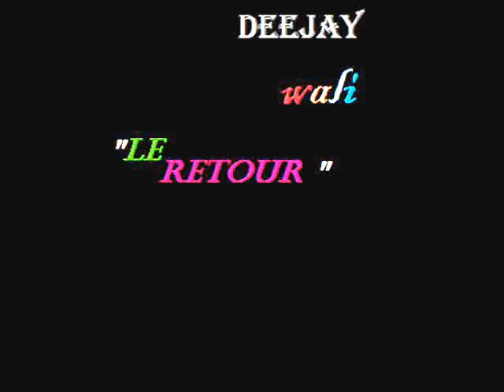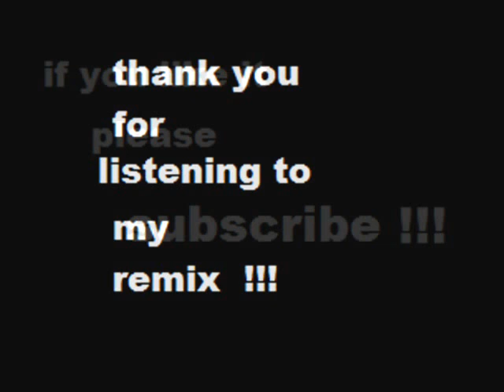Linkin Park--Shadow of The Day-- Dj wali--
remix de la chanson * linkin park- "shadow of the day - "
                         remixé par Dj Wali *